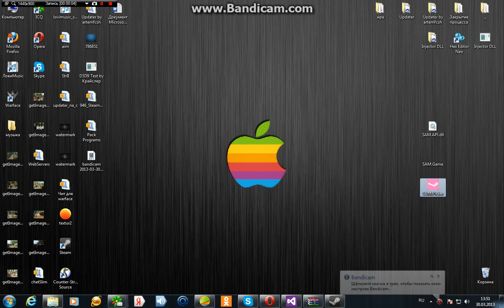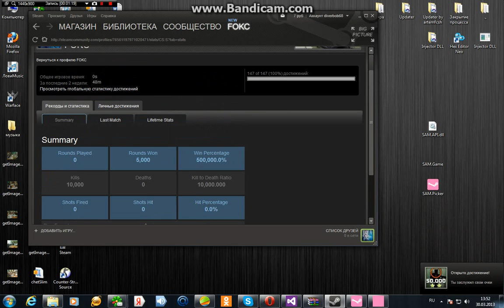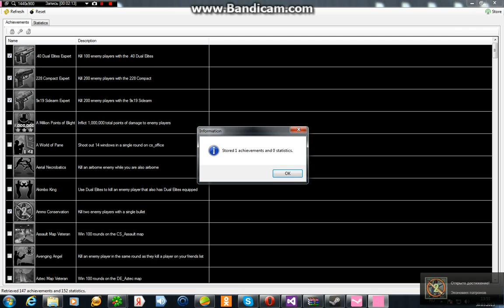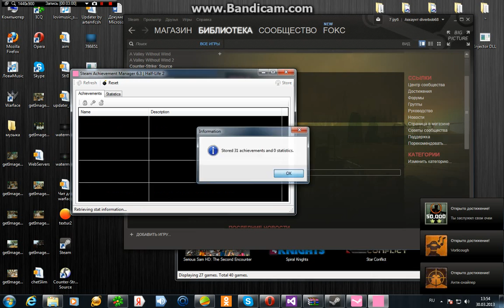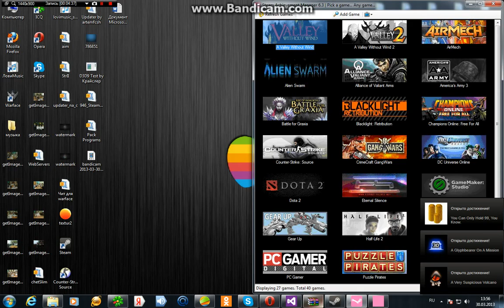Взлом Достижений Steam [FOKC]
Для начала скачиваем программу Steam Achievement Manager
1.Кидаем на рабочий стол все файлы из архива
2.Открываем STEAM
3.Открываем SAM.Game.exe
4.Выбираем игру
5.Выбираем достижения которые нам надо
Все.Сделано!
P.S так же их можно убрать.